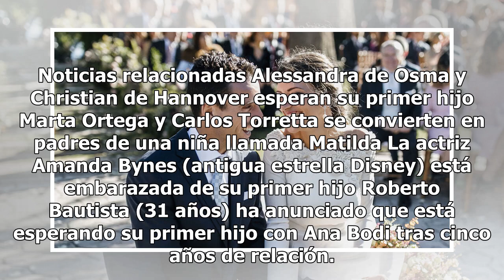Roberto Bautista desvela que está esperando su primer hijo con Ana Bodi